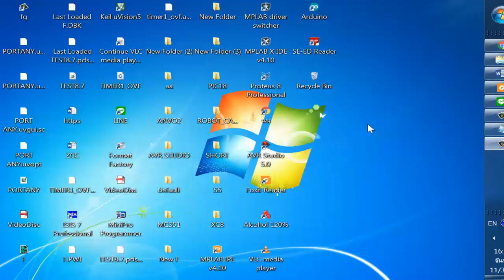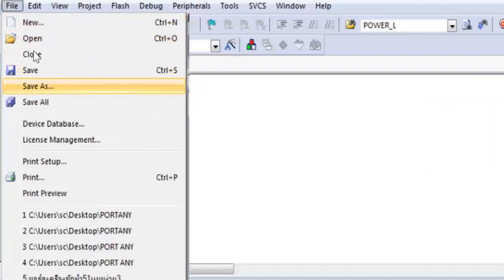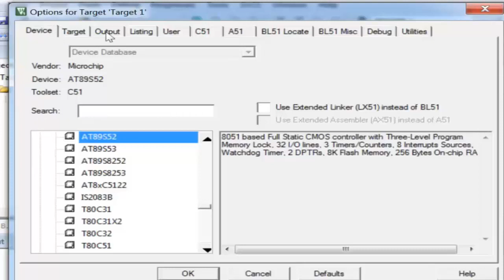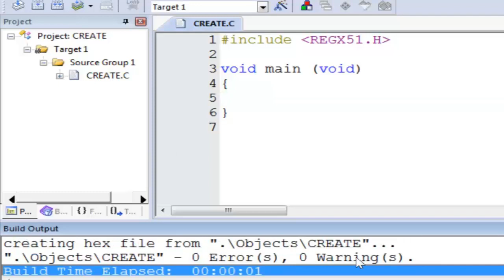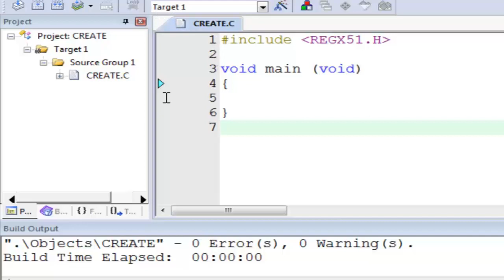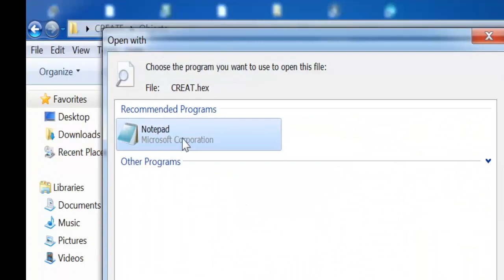MCS51 #1 สร้างโปรเจคใหม่แบบสั้นสุด NEW PROJECT AND SHORTEST